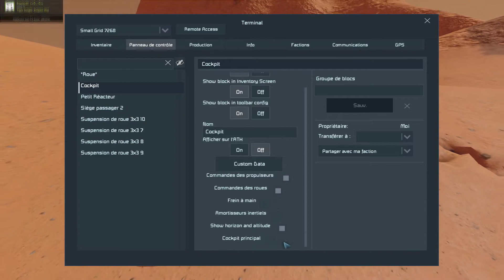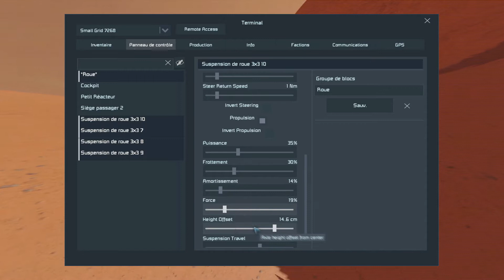ESCAPE TO MARS -2 [Space Engineers]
Bon tous le monde en parle mais si on essayer en fail comme dab ?
Pouce Bleu ma couille !